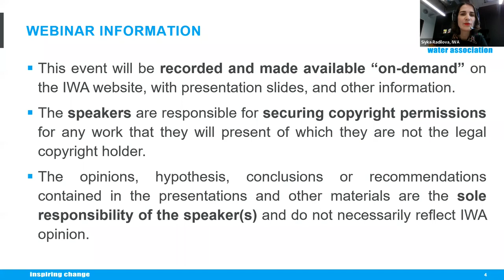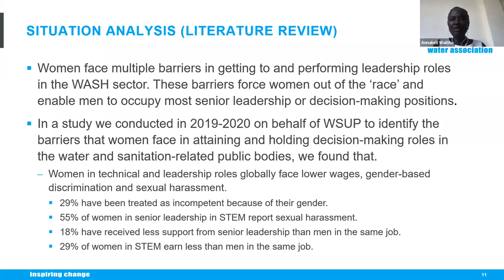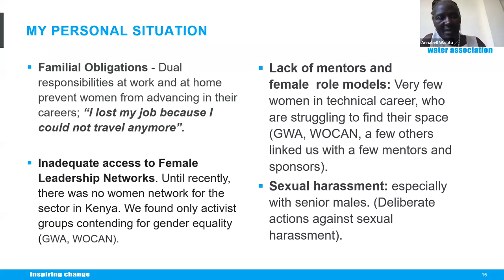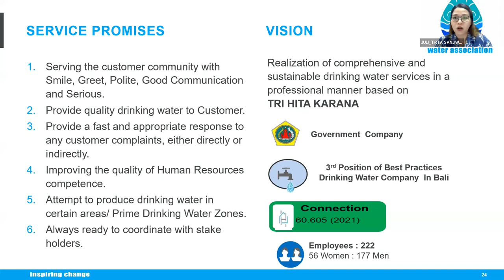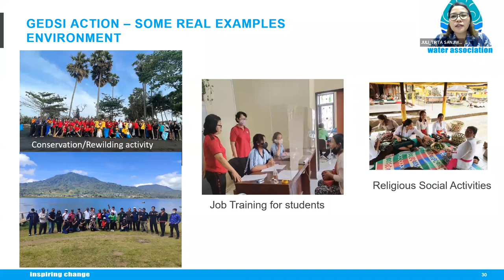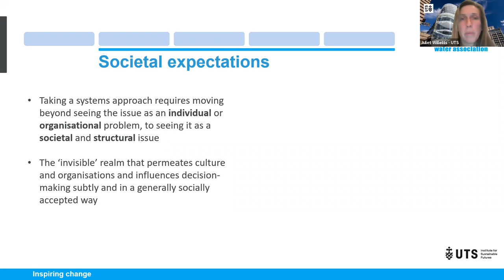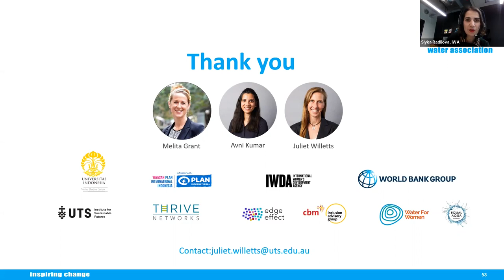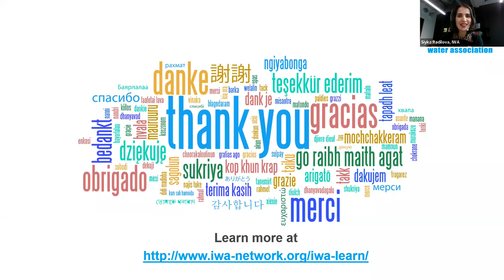IWA Webinar: Transforming the water and sanitation workforce: Diversity and Inclusion practices